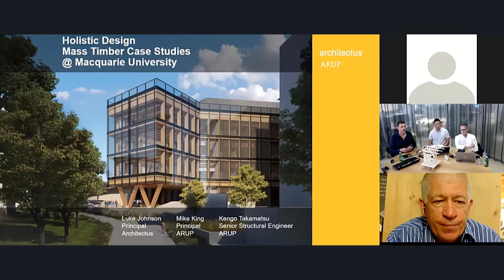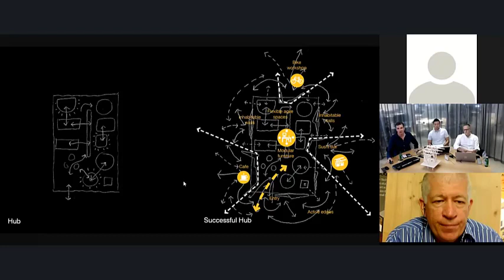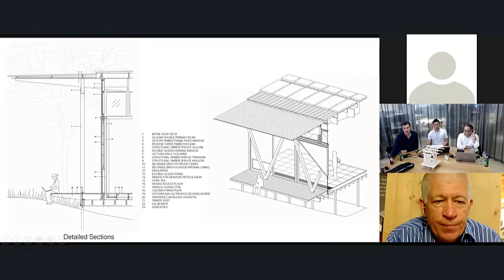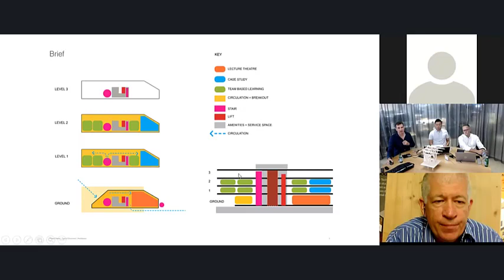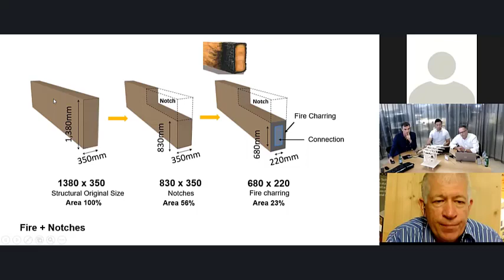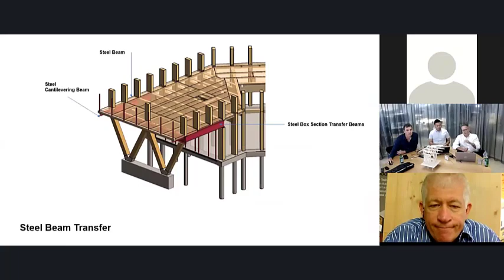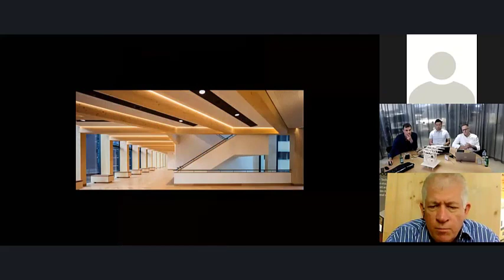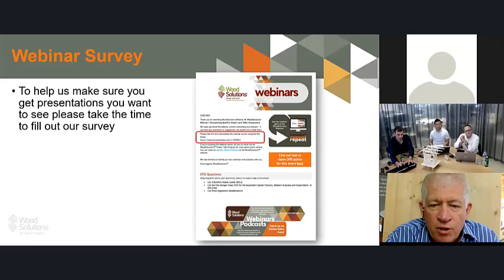Case Study: Ainsworth Building, Macquarie University (Webinar)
Located on a constrained site adjacent to an operational hospital the elegantly realised, Macquarie University's Ainsworth Building is a reflection on the natural environment, using timber and glass to evoke calmness of form, generosity of space and biophilia.

Timber provides both structural integrity and much of the internal decorative skin. W-shaped hardwood columns at the entrance are a defining feature, transferring vertical loads to the ground, glue-laminated Spruce for the internal columns and beams, CLT Spruce for internal floors, lift core and shear walls. A double-glazed glass facade reveals the timber structure’s precise geometry, drawing optimal daylight into interior spaces. Within, timber gives a cohesive and welcoming tactility across various learning spaces.

Presented by the project’s architect Luke Johnston from Architectus and structural engineer Mike King from Arup.

Thumbnail image courtesy of Architectus and Brett Boardman.